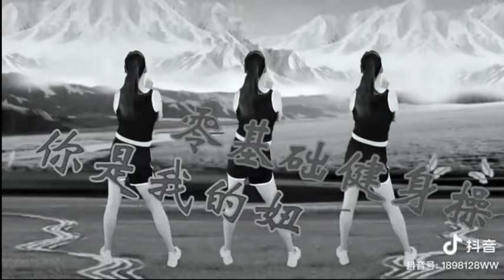健身操30分 # stay at home exercise